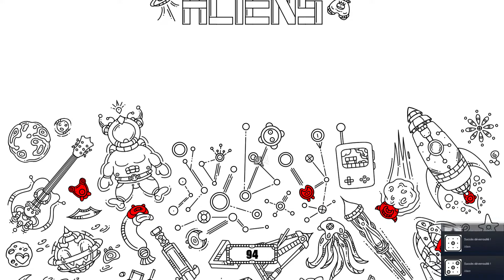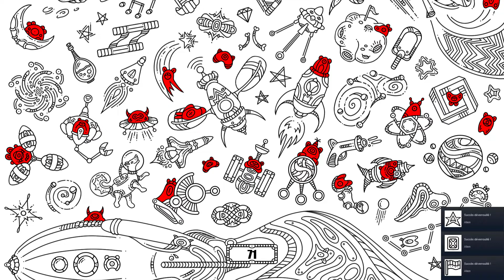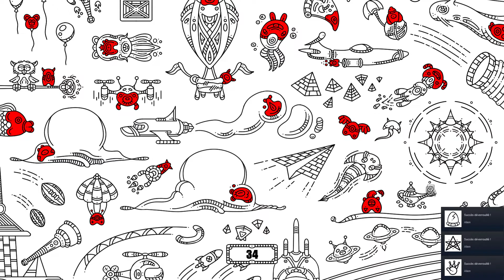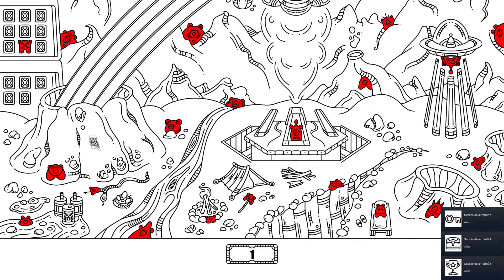100 Hidden Aliens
100 Hidden Aliens description :
100 hidden aliens is a hidden object game in the cosmic setting.
Black and white hand-drawn graphics in a cartoon style.

Aliens come in very different shapes.
They are like everything. And they are not like everything.
Try to find them all. Don't be afraid of alien music.
This is a cute game for all ages.